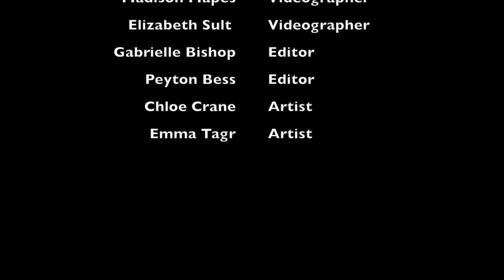Community Inclusive Recreation- HCHS Student Film Festival 2019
One of the videos made by HCHS English 4 students for the Battle Creek Student Film Festival.